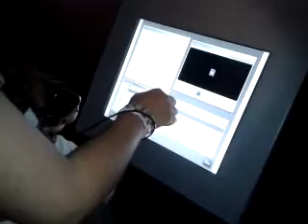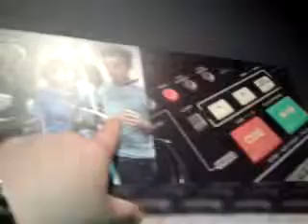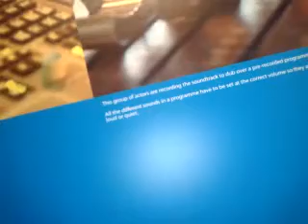Visit to National Media Museum Bradford P4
Cool stuff we saw at Media Museum